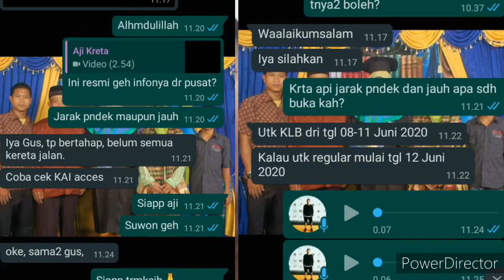CARA/PROSEDUR PERJALANAN NAIK KERETA API DI ERA NEW NORMAL, HARUS DI TAATI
Di saat anda melakukan perjalanan naik kereta api , anda harus mematuhi protokol kesehatan yang ada di stasiun dan di dalam kereta...antara lain :
Wajib pakai masker
Bawa hands saniteser
Cuci tangan
Pengecekan suhu tubuh
Dan selalu jaga jarak
Untuk suhu di atas 37,3 ke atas selebihnya akan ada penanganan khusus dari petugas dan beberapa info lagi ...lihat dan tonton